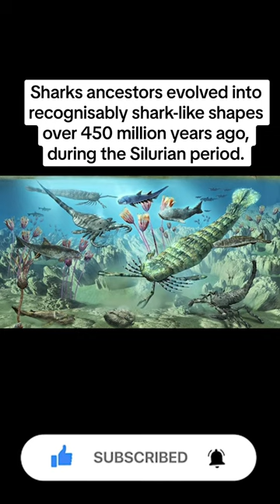Animals With Pre-Historic Roots 🧐